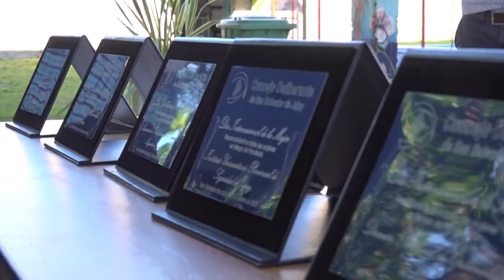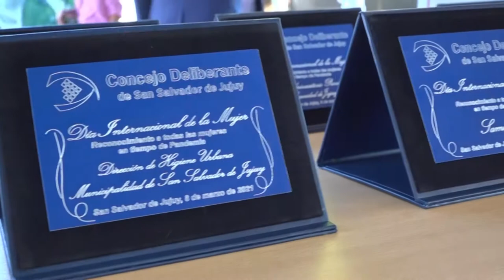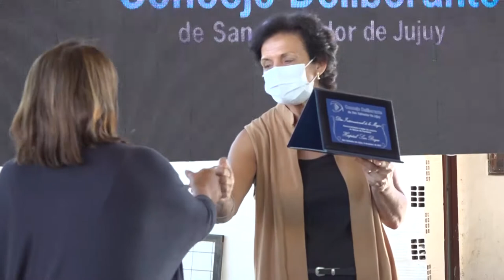Sesión Especial por el Día Internacional de la Mujer 8-3-21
ENTREGARON RECONOCIMIENTOS A MUJERES DE DISTINTAS INSTITUCIONES

Con motivo de conmemorar el “Día Internacional de la Mujer”, concejales capitalinos realizaron la primera Sesión Especial para homenajear a mujeres jujeñas que trabajaron en tiempos de Pandemia en distintas instituciones de la provincia.

La sesión se concretó en las instalaciones de la Delegación Municipal de Villa Jardín de Reyes, en la que se entregó una placa conmemorativa a diez instituciones de la provincia, en donde las  mujeres desempeñaron su labor. En la sesión también se realizó un minuto de silencio por las mujeres que dejaron su vida trabajando y las víctimas que fallecieron por el coronavirus.

Finalizada la sesión, el presidente de la institución, Lisandro Aguiar, afirmó que “como cada 8 de marzo el Concejo Deliberante conmemora el Día Internacional de la Mujer, y luego de este 2020 tan duro para toda la sociedad hemos decidido junto a todo el cuerpo rendir homenaje a aquellas mujeres que estuvieron en la primera línea de la pandemia”.